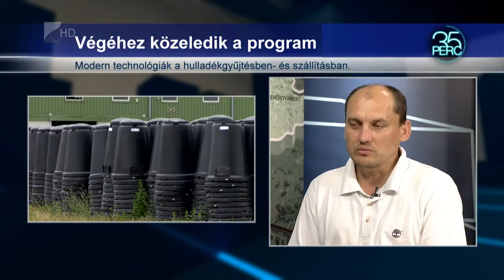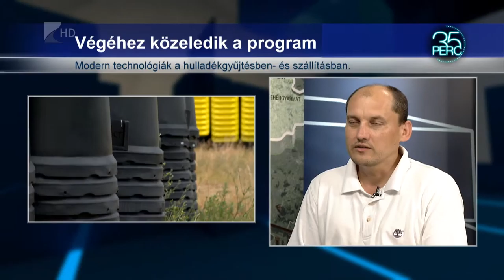Folytatódik a rekultiváció